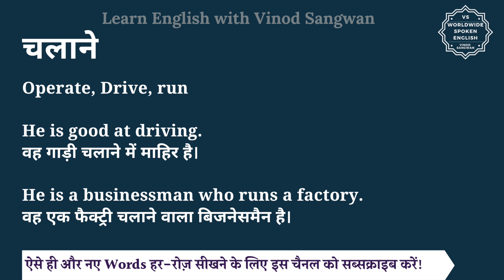चलाने को इंग्लिश में क्या कहते हैं | chalaane ko English mein kya kahate hain | chalaane ki spelling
इस वीडियो में आप चलाने का हिंदी में मतलब समझेंगे और साथ में चलाने का pronunciation भी सीखेंगें यानि की आप चलाने के अर्थ के साथ साथ ये भी सीखेंगें की चलाने को कैसे बोले या चलाने को बोलने का सही तरीका क्या है |

तो बस एक मिनट में सीखिए चलाने को|
Let’s learn Hindi Meaning of chalaane in detail.

चलाने का अंग्रेजी में अर्थ होता है
Operate, Drive, run

He is good at driving.
वह गाड़ी चलाने में माहिर है।

He is a businessman who runs a factory.
वह एक फैक्ट्री चलाने वाला बिजनेसमैन है।